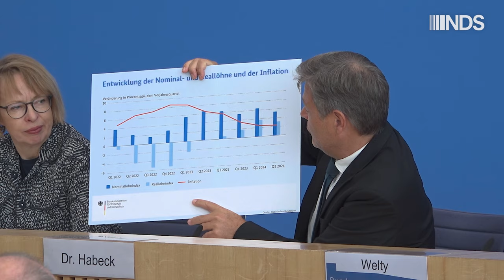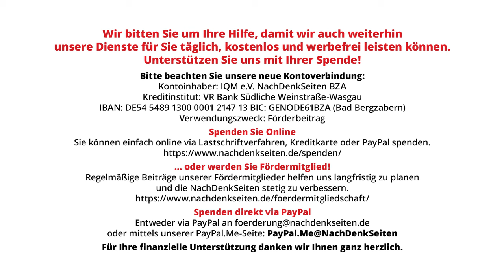Habeck zu negativen Wirtschaftsdaten: „Deutschland ist ein Land voller Stärken und voller Stärke“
Wie auch schon im Vorjahr geht die Bundesregierung auch für 2024 erneut von einer Rezession aus. Das Bruttoinlandsprodukt wird demnach um 0,2 Prozent zurückgehen, wie Wirtschaftsminister Robert Habeck bei der Vorstellung der sogenannten „Herbstprojektion“ in der Bundespressekonferenz einräumen musste. Im Frühjahr hatte er noch ein Wachstum vorausgesagt. Hauptgrund für den Rückgang verwies er auf „strukturelle Probleme Deutschlands“. Die NachDenkSeiten dokumentieren den gesamten Habeck-Vortrag, der, trotz der schlechten Zahlen und Aussichten, von einem Zweckoptimismus à la ‚Nächstes Jahr wird alles besser‘ dominiert wurde.

Artikel veröffentlicht am: 10. Oktober 2024 um 11:00

Bundespressekonferenz, BPK, NDS, NachDenkSeiten, Florian Warweg, Regierungspressekonferenz, Volkswirtschaft, Ökonomie